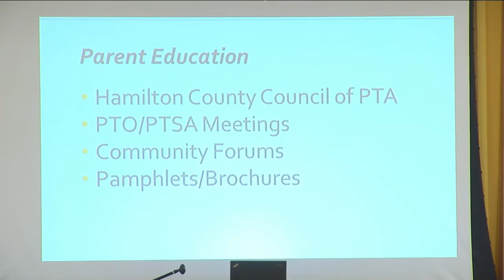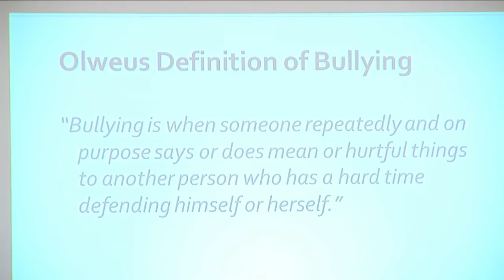"I was depressed": Student shares story at "anti-bullying" conference